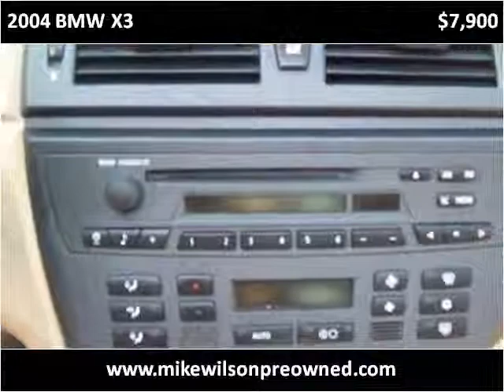2004 BMW X3 Used Cars Winchester KY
This 2004 BMW X3 is available from Mike Wilson Preowned.